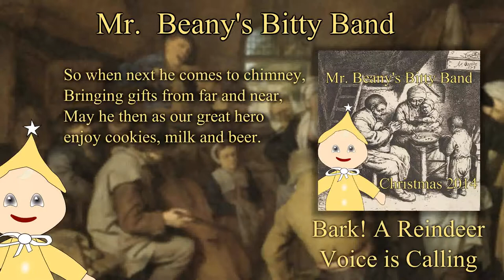Bark! A Reindeer Voice Is Calling (with lyrics) :: Christmas 2014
"Bark! A Reindeer Voice is Calling" from "Christmas 2014" by Mr. Beany's Bitty Band.

=== Lyrics ===

1. Bark! a reindeer voice is calling:
'Bark bark bark,' it seems to say.
Clear off your floor and your tables,
prepare the whole room to play.

2. Startled at the solemn warning,
Let the weary kin arise;
Santa Claus, all sloth dispelling,
brings to us the darling pies.

3. Lo! the Elf, so long expected,
Comes with presents from the north;
Let us haste, with food so thankful,
thanking him for boons set forth.

4. So when next he comes to chimney,
Bringing gifts from far and near,
May he then as our great hero
enjoy cookies, milk and beer.

5. Honour, glory, virtue, merit,
To the Elves and every one,
With the co-eternal Reindeer,
Eating cookies, having fun.